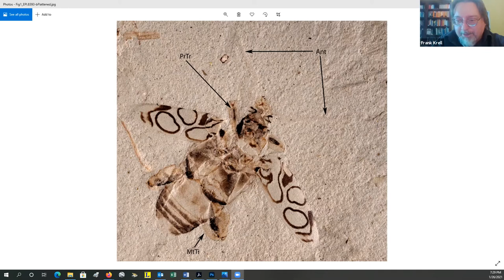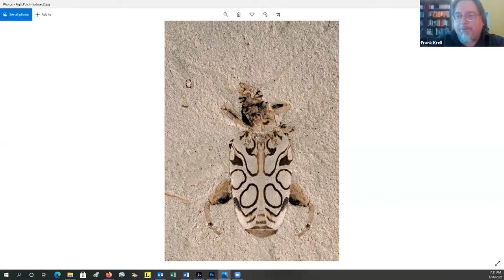The Love Bugs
The humorous and poignant documentary "The Love Bugs" explores the love of nature and the nature of love--and what it means to completely devote oneself to both. Over the course of 60 years Charlie and Lois O'Brien traveled to more than 67 countries and quietly amassed the world’s largest private collection of insects.  In their twilight decade, the two renowned, married entomologists decide to give their collection away.
Watch the film before the event on POV, then join curator of entomology Frank Krell, Nico Franz, Professor and Biocollections Director at Arizona State University, and special guest Lois O'Brien for a live event to explore the joy of studying bugs.